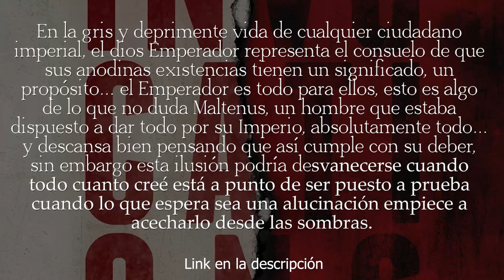DOMIGOLITERARIO - INVOCACIONES - WARHAMMER HORROR - EL RINCÓN DE MARCO - LORE W40K.